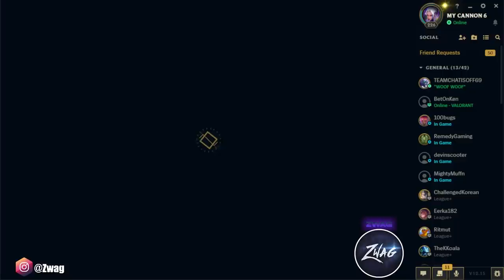WE ALL AFK FOR 5 MINUTES, THEN TRY TO COME BACK AND WIN (THIS IS HILARIOUS)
League of Legends season 12 Akali, Kayn, Azir, Yasuo, and Senna gameplay!